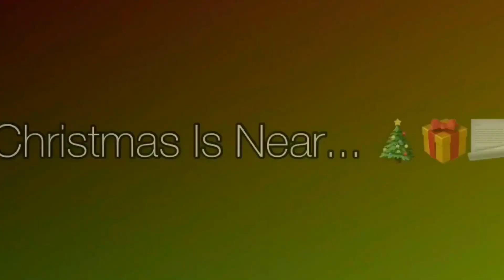✨FREE GOLDEN UNICORN✨ (Roblox-Adopt Me) | FadedPlayz